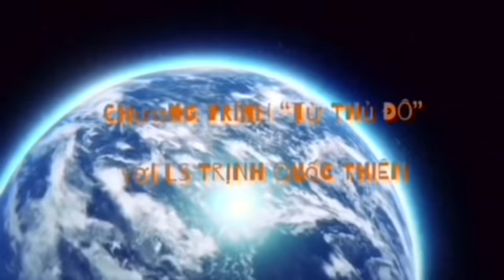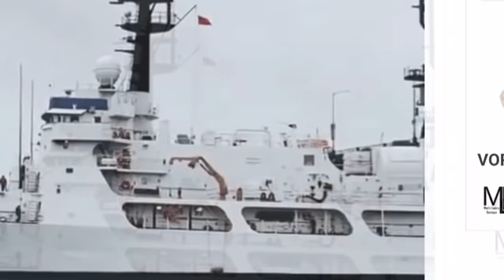Bộ Tứ (Quad) Quốc Gia Mỹ Nhật Úc Ấn sẽ họp bàn trực tuyến, tìm cách đối phó Trung Quốc hung hăng